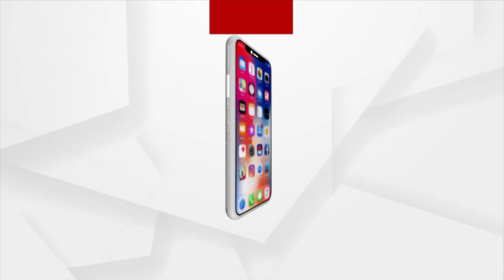ଢ଼େଙ୍କାନାଳ ଲକ୍ଷ୍ମୀ ପୂଜାରେ ଆଦିବାସୀ ନୃତ୍ୟ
ଢ଼େଙ୍କାନାଳରେ ମହା ଆଡମ୍ବରପୂର୍ଣ୍ଣ ଭାବେ ଚାଲିଛି ମା' ଲକ୍ଷ୍ମୀଙ୍କ ଭସାଣ ଉତ୍ସବ। ଦଶ ଦିନର ପୂଜା ପରେ ଧରାପୃଷ୍ଠୁରୁ ବିଦାୟ ନେଉଛନ୍ତି ମା'। ଦୀର୍ଘ ଦଶ ଦିନ ଧରି ମୋଟ ୩୮ ଗୋଟି ପୂଜା ମଣ୍ଡପରେ ପୂଜା ପାଉଥିଲେ ଗଜଲକ୍ଷ୍ମୀ...।